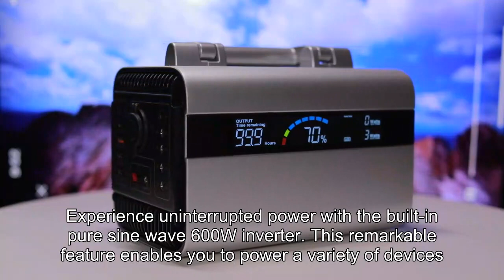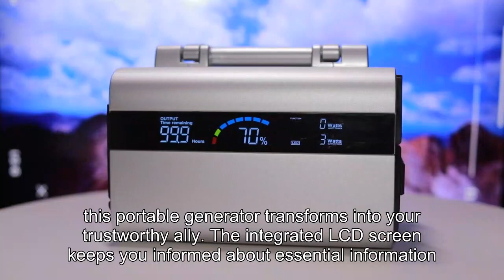Battery power station portable power station with lifepo4 battery generators for rvs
DG Tech Co.,Ltd
Introducing the Portable Power Station: Revolutionizing Portable Energy Solutions

Discover the epitome of portable power with our cutting-edge Portable Power Station. Engineered with innovative features, this exceptional device is a game-changer for camping, travel, emergencies, and more. Let's delve into its remarkable capabilities:

1. Lightning-Fast Recharge:
Our Portable Power Station sets new standards with its industry-leading bi-directional smart inverter technology. Experience unparalleled efficiency as it supports an impressive 500W AC input for recharging. Gone are the days of waiting endlessly – this solar generator can charge from 0% to 80% in a mere 1.5 hours, compared to the conventional 6-7 hours. A full charge takes just 2 hours. Not only does it boast a larger capacity, but it also recharges at unprecedented speeds.

2. Enormous Capacity and Versatile Output:
Equipped with a staggering 529.92Wh capacity, the Portable Power Station is a true powerhouse. It boasts an array of charging options, including 2600W AC outputs, 2DC outputs, and 2*USB-A ports. What's more, it features a rapid 100W USB-C output and a car charging output, eliminating the need for multiple adapters. Say goodbye to tangled cords and charge your laptop swiftly through a single cable. Its generous capacity and versatile outputs make it the ultimate companion for camping, travel, hunting, road trips, and unexpected blackouts.

3. Pure Sine Wave AC Outlets:
Experience uninterrupted power with the built-in pure sine wave 600W inverter. This remarkable feature enables you to power a variety of devices, from essential electronics to small appliances and even certain kitchen appliances and DIY tools, provided their rated power falls below 600 watts. A caution to note – for optimal results, it's advisable to assess individual appliances' compatibility.

4. Long-Lasting LFP Battery with Advanced BMS:
At the core of this power station lies a premium LiFePO4 (LFP) battery. Boasting 6 times the longevity of standard lithium-iron batteries, it supports over 3,000 battery cycles and can endure up to an astounding 40,000 hours of use. The cutting-edge Battery Management System (BMS) provides an added layer of safety, meticulously monitoring voltage, current, and temperature. With such robust features, rest assured that your LFP battery will endure a decade of daily use without compromise.

5. Emergency Light and LCD Screen:
Prepare for any situation with the built-in LED flashlight offering three versatile lighting modes: steady light, low light, and SOS mode. Whether you're out camping or facing unexpected power outages, this portable generator transforms into your trustworthy ally. The integrated LCD screen keeps you informed about essential information, enhancing your control over the power station's operations.

Innovation meets reliability with the Portable Power Station. It redefines the concept of on-the-go energy solutions, making it an essential companion for adventurers, travelers, and anyone seeking a reliable power source in times of need.